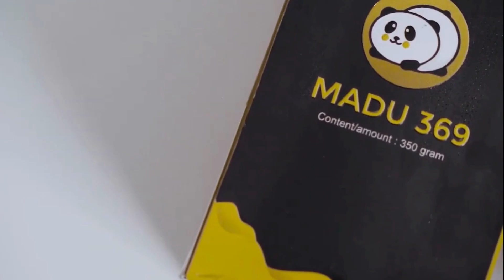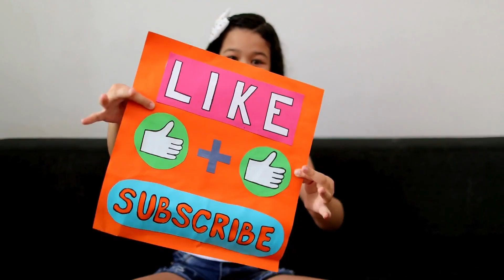🔥 Tips Mengatasi Anak Yang Susah Makan Nasi Penyebab Dan Cara Efektif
Pada tahap awal MPASI, bayi masih dalam tahap adaptasi. Mereka baru mengenal makanan padat untuk pertama kalinya. Oleh karena itu, makanan perlu dibuat semi likuid untuk mencegah bayi tersedak.

MPASI adalah makanan pendamping ASI yang diberikan ketika usia mereka sudah menginjak 6 bulan. Meski begitu, ASI tetap menjadi sumber makanan utama bagi Si Kecil.

MPASI bertujuan sebagai tambahan nutrisi. Tahap pemberiannya juga tidak boleh sembarangan. Ibu perlu memperkenalkan tekstur makanan MPASI secara bertahap agar Si Kecil bisa beradaptasi.

Tahapan pertama, yakni  Tekstur MPASI untuk bayi 6 bulan harus halus dan semi cair. Ibu perlu menghaluskan makanan menjadi bubur atau puree dengan tekstur yang sangat halus. Tekstur ini akan membantu bayi Ibu perlahan membiasakan diri dengan makanan padat. pure atau sangat halus. Kemudian, dilanjutkan dengan tekstur yang agak kasar. Seiring dengan usianya, ibu bisa memberikan tekstur makanan yang sama dengan orang dewasa.

Kata Kunci Terkait :
Vitamin agar anak mau makan nasi
Menu untuk anak susah makan nasi
Bahayakah jika anak tidak mau makan nasi
Cara agar anak mau makan nasi usia 1 tahun
Resep makanan pengganti nasi untuk anak usia 2 tahun
Makanan pengganti nasi untuk anak 1 tahun yang Susah makan
Penyebab anak tidak mau makan nasi sama sekali
Doa agar anak mau makan nasi
Resep makanan untuk anak susah makan
Resep masakan untuk anak 3 tahun yang susah makan
Resep masakan untuk anak yang susah makan sayur
Olahan nasi untuk anak GTM
Menu anak susah makan 1 tahun
Menu makanan untuk anak 2 tahun yang susah makan
Resep Masakan untuk anak 4 tahun yang susah makan
Olahan nasi untuk anak 1 tahun